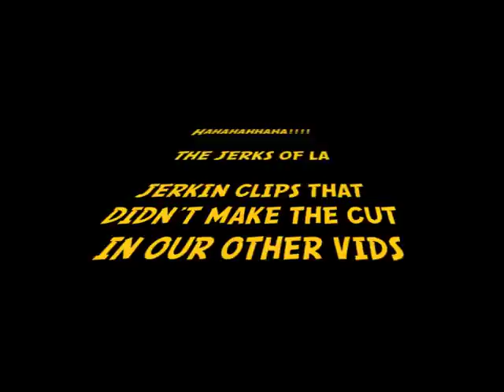The Jerks Of LA Unseen Clips Jerkin and Some bloopers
Clips that we havnt used before and some bloopers

Follow CHill on Twitter: @JustCHillJr